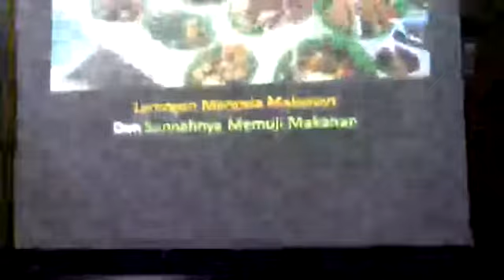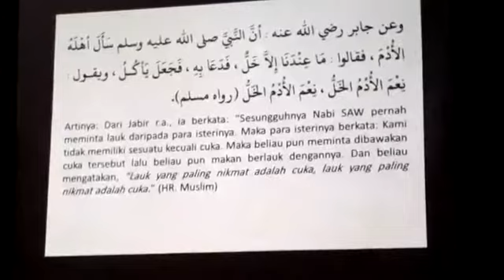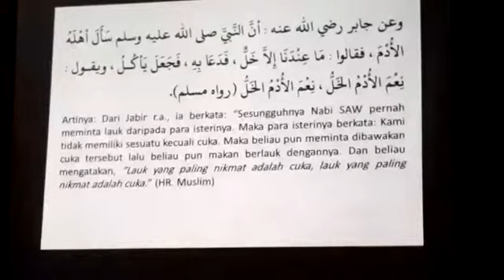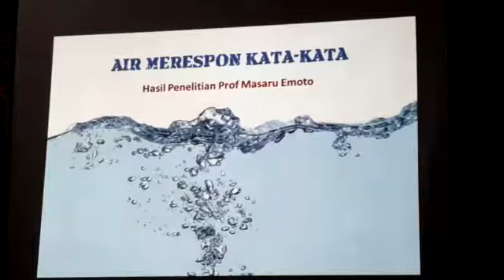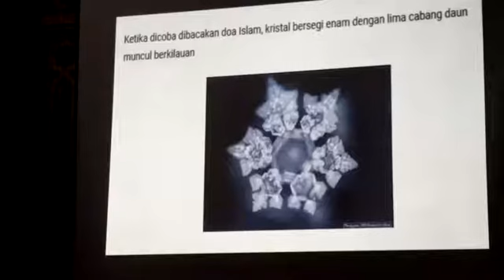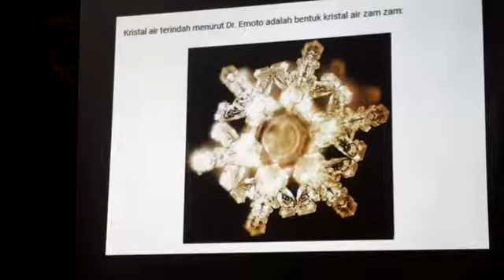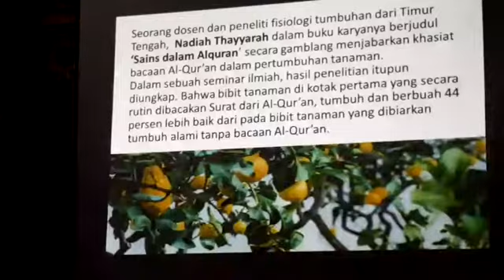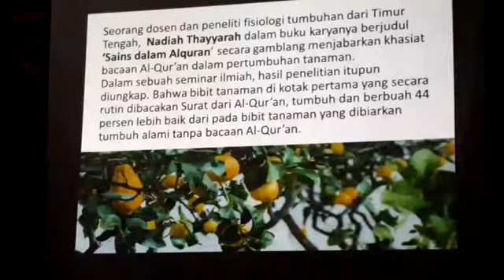Kajian Hadits 1 Maret 2020